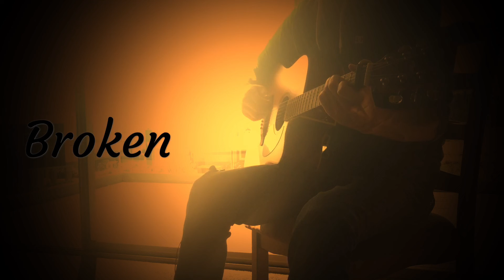Broken | Amy Lee - Seether (Fingerstyle Guitar Cover)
Guitar Capo =
Ibanez Guitar =

The use of any copyrighted material is used under the guidelines of fair use in the title of 17-107 of the United States code. Such material remains the copyright of the original holder, and is used here for the purpose of education, demonstration, comparison and criticism only.